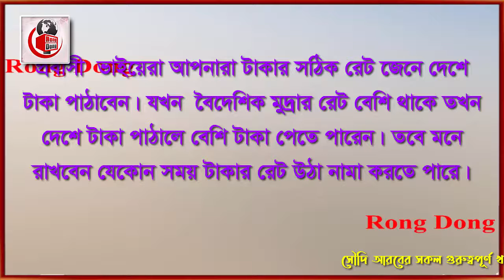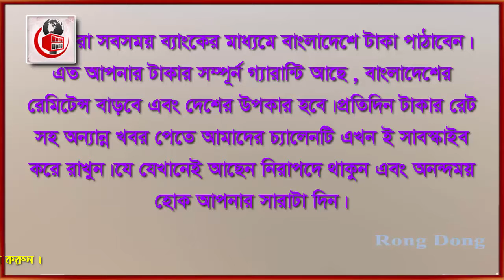সৌদি রিয়ালের রেট বেড়ে আজ আকাশ ছোয়া । Today Money Rate 3-8-2021 । আজকের টাকার রেট ।